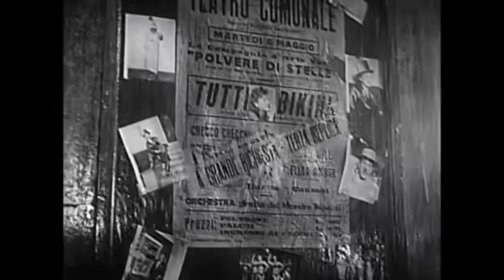🎥 LUCI DEL VARIETA' - Del Poggio, Ralli & Loren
🎬 Scena tratta dal film "Luci Del Varietà" diretto da Alberto Lattuada & Federico Fellini, in questa scena Liliana Antonelli (Carla Del Poggio) cattura l'attenzione del pubblico maschile diventando la prima donna della piccola compagnia stappando il ruolo alle precedenti, in questa scena di ballo insieme alla protagonista Carla Del Poggio, fra le ragazze che la accompagnano come comparse ci sono delle giovani Giovanna Ralli, e Sofia Lazzaro che in futuro diventerà Sofia Loren.

📃 TRAMA:
Il racconto di una compagnia guidata da Checco Dal Monte (Peppino De Filippo) e la sua compagna Melina Amour (Giulietta Masina), nel secondo dopoguerra, fra teatri vuoti o pieni di uomini vogliosi di bella ballerine, Checco incontrerà un'aspirante vedette Liliana Antonelli (Carla Del Poggio) che cambierà la sua vita in un mare di problemi.

📽 LUCI DEL VARIETA' (1950)
di Alberto Lattuada & Federico Fellini.
Soggetto: Federico Fellini.
Sceneggiatura: Alberto Lattuada, Federico Fellini, Tullio Pinelli, Ennio Flaiano.
Musiche: Felice Lattuada.
Con: Peppino De Filippo (Checco Dal Monte), Carla Del Poggio (Liliana Antonelli), Giulietta Masina (Melina Amour), John Kitzmiller (Johnny), Folco Lulli (Adelmo Conti), Carlo Romano (Enzo La Rosa), Fanny Marchiò (Soubrette), Franca Valeri (Mitzy), Vittorio Caprioli (Comico), Dante Maggio (Remo).